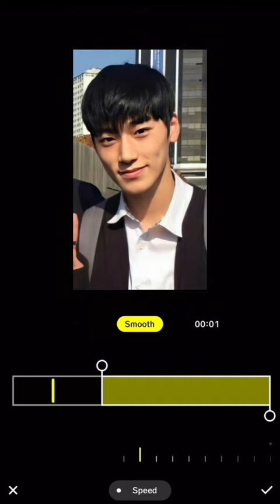This a bside??